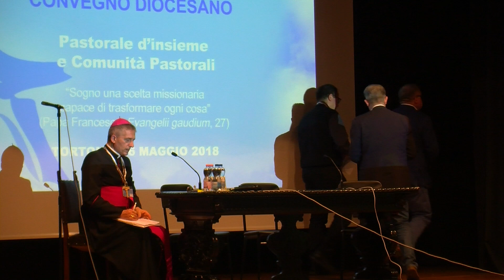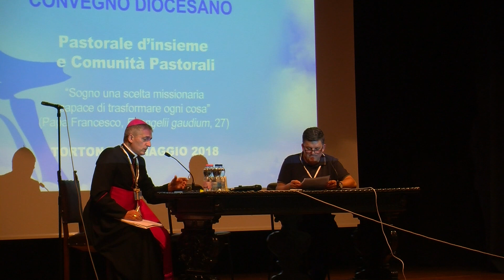Convegno 2018: Testimonianza don Francesco Larocca